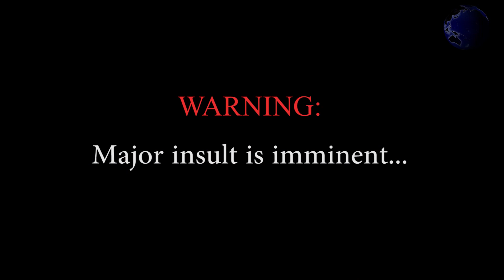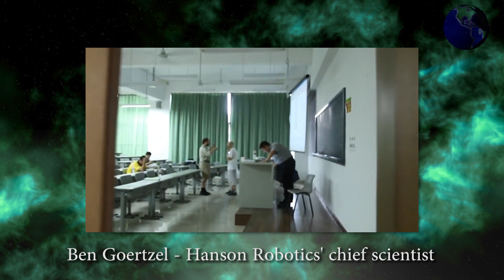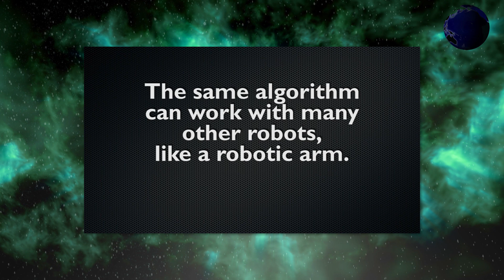Artificial Intelligence DANGER - Is robot Sophia conscious? Elon Musk interviews A.I. future (2018)!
The Dangers of Artificial Intelligence - Robot Sophia may have achieved robotic consciousness, or at least a rudimentary form of it. A.I. 2018 - 2ndEarth Alternative - Robots are more advanced than many of us may think. They are fully capable of having real world conversations, and have the mental and cognitive capabilties to eventually surpass humanity in 3-5 years according to Hanson Robotic chief scientist Ben Goertzel and CEO David Hanson himself. Elon Musk owns an Artificial Intelligence company, OpenAI, which studies the potential dangers associated with artificial intelligence. Elon Musk has been feverishly warning the dangers of artificial intelligence and what a super artificial general intelligence (A.G.I) would pose for humanity. According to Elon, Artificial Intelligence is one of the biggest existential threats humanity has ever confronted. Putin and the Russians are also in the A.I. game, and has essentially built a Terminator like war robot named Fedor. They have a robot that doesn't just accurately shoot targets, but it also drives a car, which puts a whole new terms to the concept self-driving cars. Yes, Elon, that was a Tesla joke. Ghosts
in the machine!